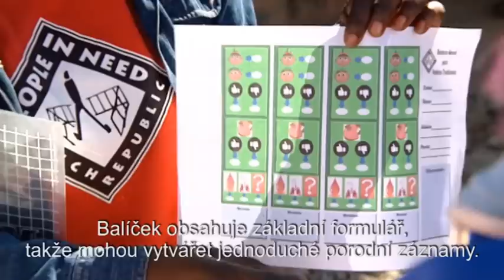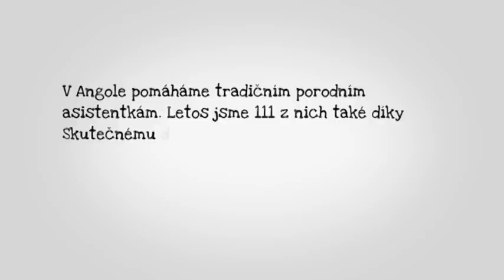Pomáháme tradičním porodním asistentkám v Angole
Člověk v tísni také díky Skutečnému dárku a dlouhodobé sbírce Skutečná pomoc podporuje tradiční porodní báby v Angole. Pořádáme pro ně školení, jak být připraveni na krizové situace během porodu, a vysvětlujeme, jaké rady předávat novopečeným maminkám. Díky Skutečnému dárku pak od nás porodní asistentky dostaly vybavení, které potřebují ke své práci. Děkujeme.